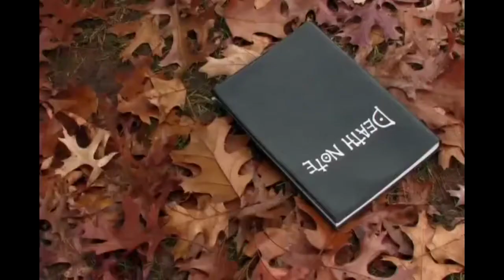Five Towns College Montage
A music video montage i just made now of some short films i found on youtube and had lying around. i would've used others but i couldn't find them or they were taken down